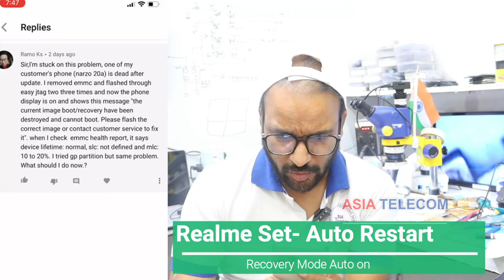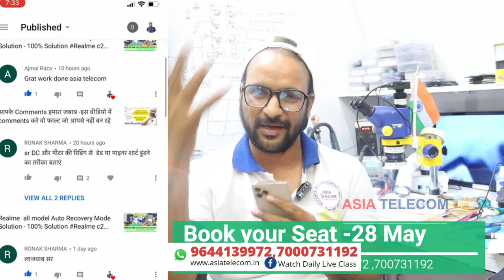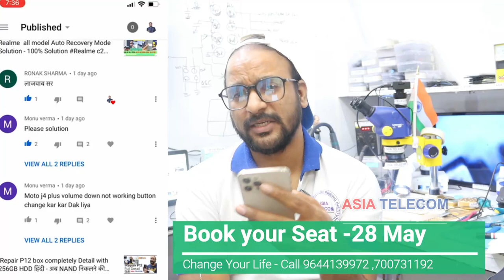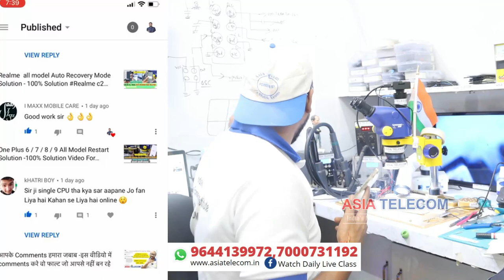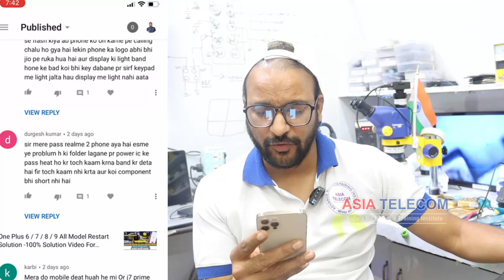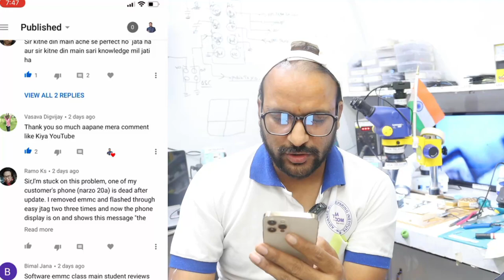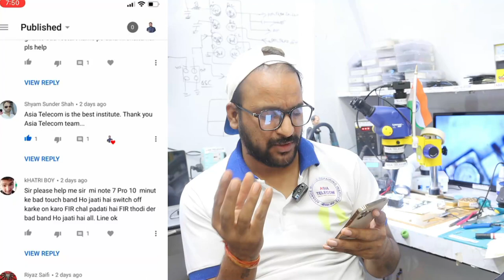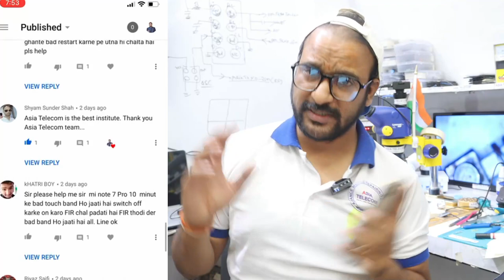आपके Comments हमारा जबाब - Hardware & Software & eMMC Related Free Solutions - Must Watch